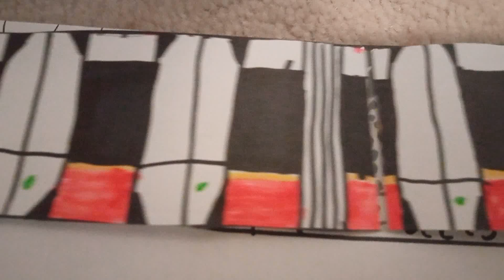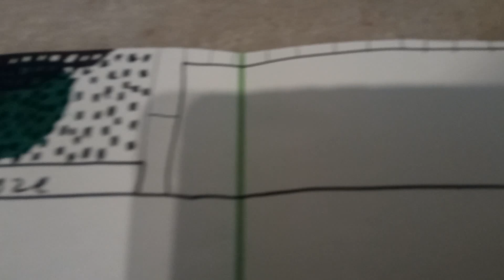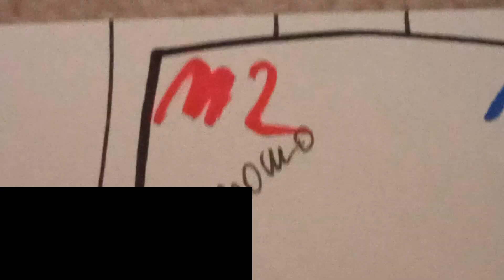Варшавское метро Zacisze